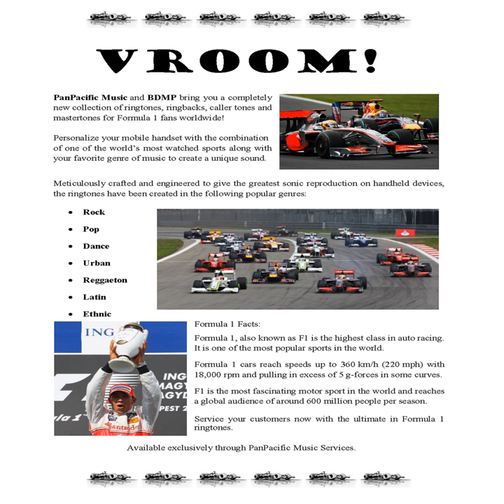Vroom! Rock 3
Vroom! Rock 3 · Freezer

Ringtones for Formula One Fans Worldwide

Music Publisher: PanPacific Music (BMI)